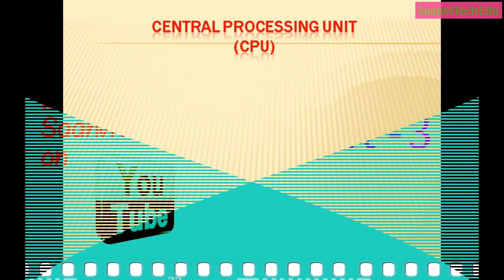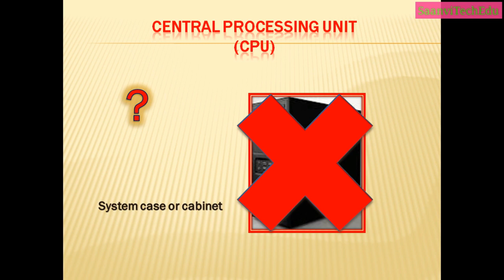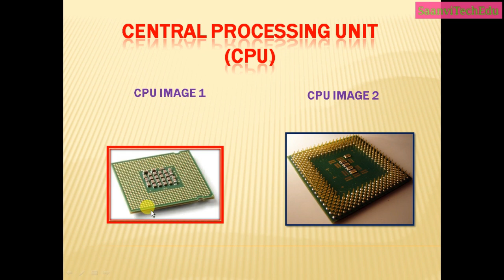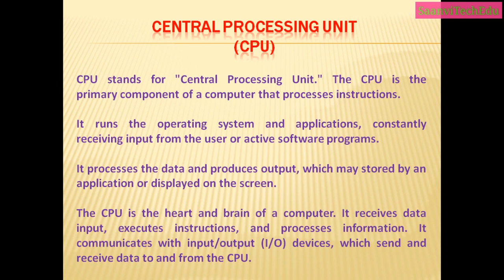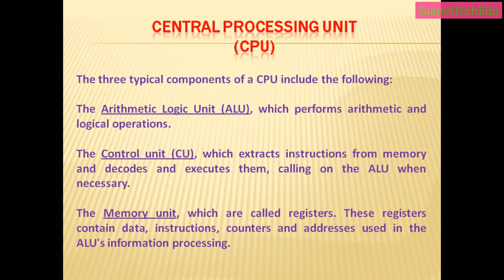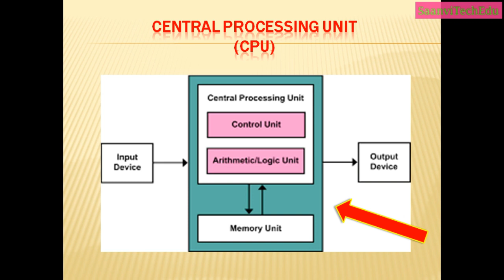COMPUTER FUNDAMENTALS PART - 3